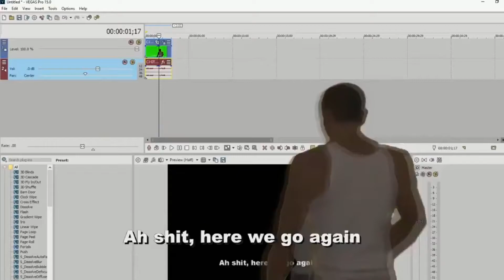BORUTO: SARADA...I LOVE YOU !!!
SASUKE BEATS BORUTO :D